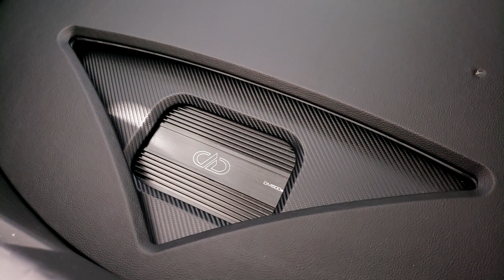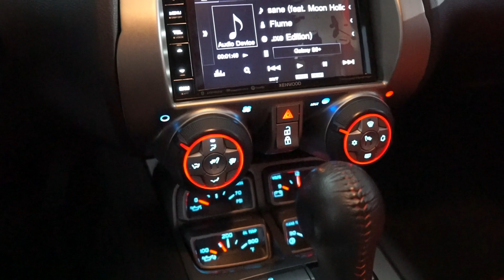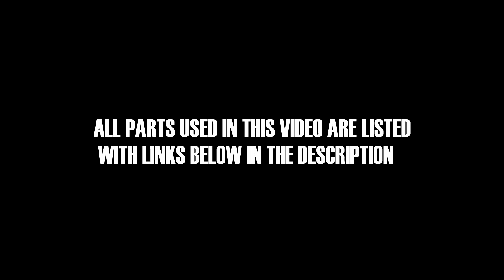CAMARO SS DDAUDIO FULL TRUNK SETUP BUILD - CUSTOM FIBERGLASS BOXES AND PANELS WITH PLEXI AND LEDS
CAMARO SS DDAUDIO FULL TRUNK SETUP BUILD - CUSTOM FIBERGLASS BOXES AND PANELS

WE STARTED WITH A FULL STOCK TRUNK AND ADDED TWO TEN DDAUDIO SUBS WITH CUSTOM FIBERGLASS BOXES. WE ALSO MADE A CUSTOM AMP RACK WITH PANELS PLUS PLEXI AND LEDS. TONS OF TIME WENT INTO THIS BUILD AND WE ALSO ADDED A NEW KENWOOD DOUBLE DIN AND PAC AUDIO DASH KIT WITH HARNESS

                     - RDFABLIFE
                     - ROGUE DEVELOPMENT
                     - DAS DRIVEN AUTO SALON

CAR AUDIO
CAR STEREO
CUSTOM INSTALL
COMPUSTAR
NUSTART
ARCTIC START
CARBON FIBER
FIBERGLASS
INTERIOR REDESIGN
EXTERIOR REDESIGN
PAINT WORK AND BODYWORK
PAINT CORRECTION
AUDIO AND VIDEO
MOBILE VIDEO
WHEELS AND TIRES
SUSPENSION
LIGHTING AND LEDS
ALARMS AND GPS TRACKING
DRONE MOBILE
WRAPS AND WRAPPING SERVICES
WINDOW TINT
WIDEBODY AND CUSTOM PANELS